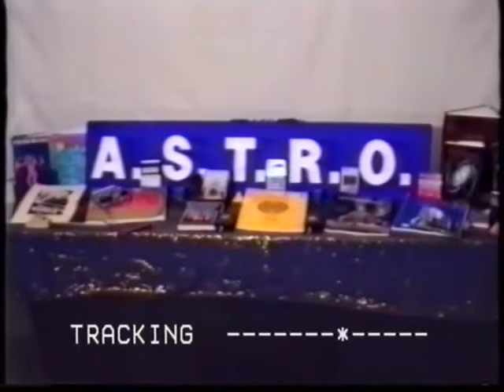Novo Line | Tesseract 01 | OTB Berlin, Nov 19th 2014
This was a presentation originally performed live with video projection at O-Tannenbaum Berlin on Nov 19th, 2014